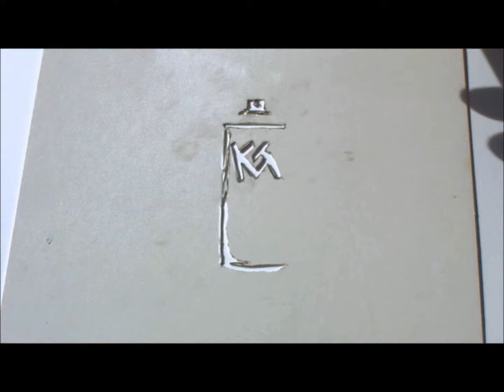Kurt Angle Acrylic speed painting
This is my 2nd painting of the Olympic hero  Kurt Angle and was my feature piece for the StocktonCon 2019. It took me over 10 hours to create this painting. It is 24" x 36" painted with acrylic and a bit of spray paint.

Thanks
Kevin Green